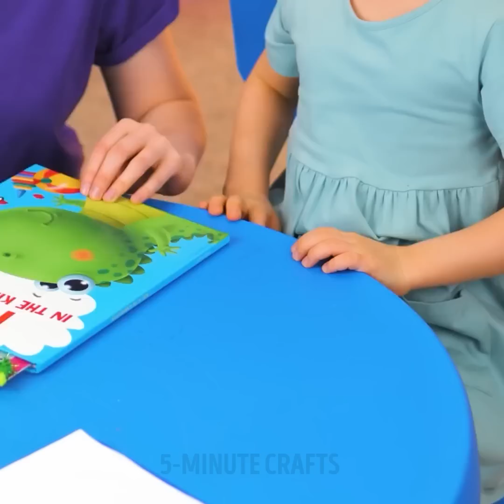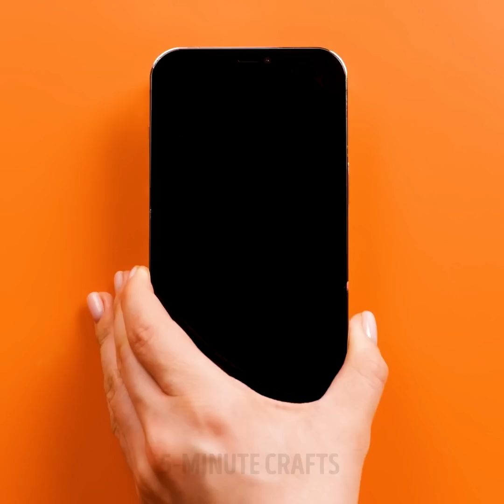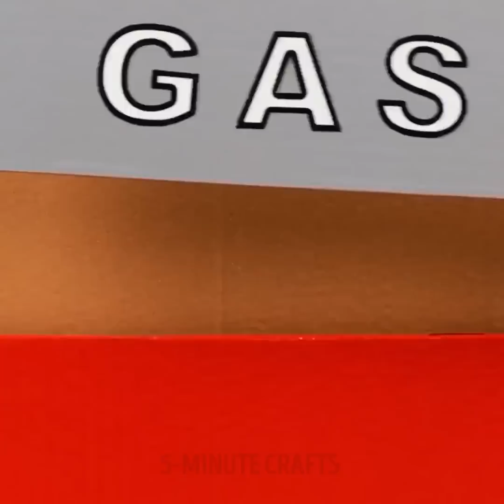Amazing DIY Projects And Creative Crafts For Any Occasion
TIMESTAMPS
0:01 Cute Polymer Clay Earrings DIY
0:16 Cool Jewelry You Can Make With Glue
0:43  Fancy Bracelet Made With Unusual Items